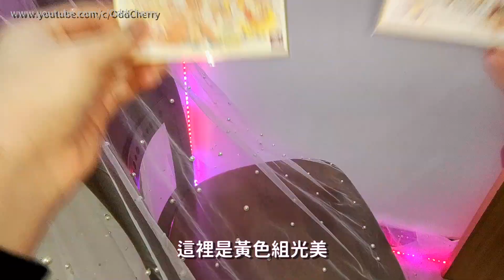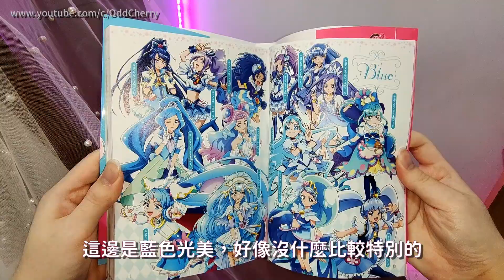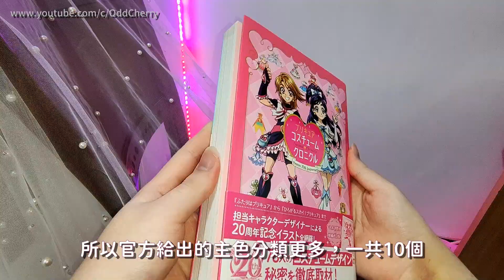光之美少女的代表色與主色分類終於有個官方正式解答啦！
先說不用擔心我的狀況
我還能做光美的影片，表示我修復得很快💪
然後色紙跟編年史真的都好好看，心滿意足🥺💕
之後再來開箱其他光美周邊